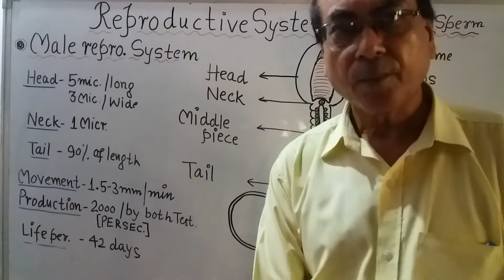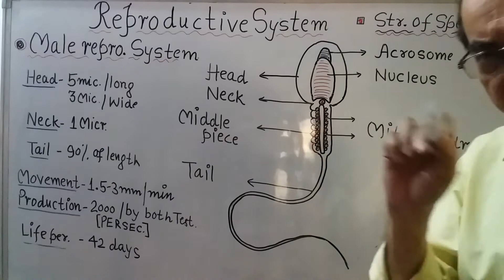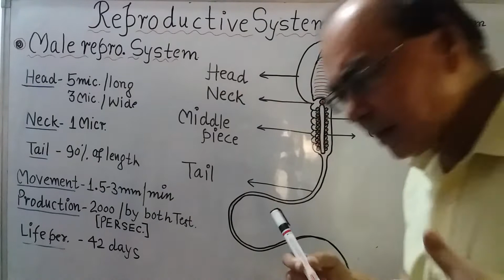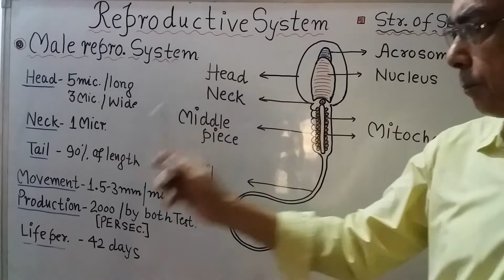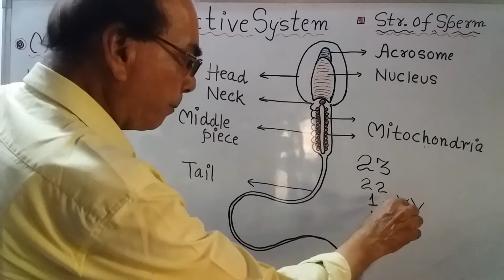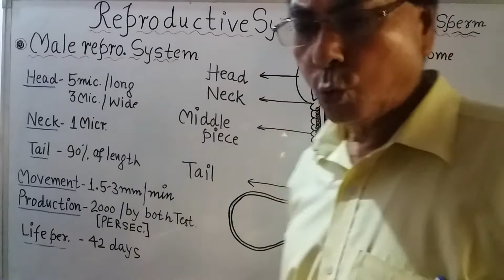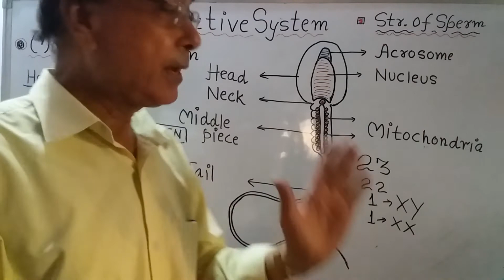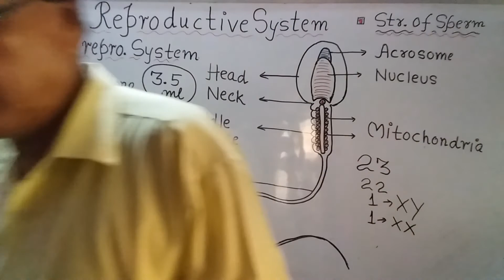structure and diagram of sperm and details in easy way.